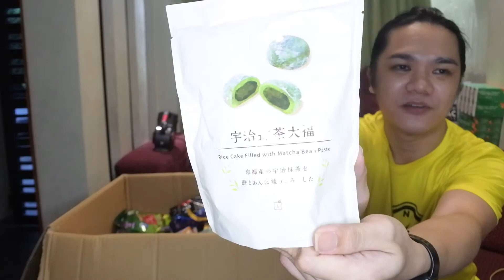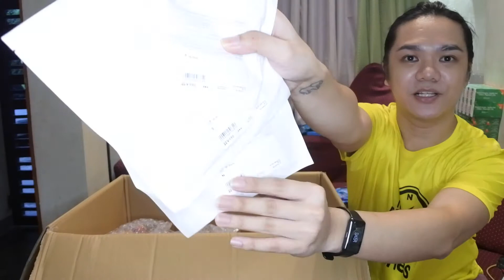UNBOXING BALIKBAYAN or AYUDA BOX FROM JAPAN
this is me mga Bes tryin' to be a youtuber and welcome to another unboxing video.